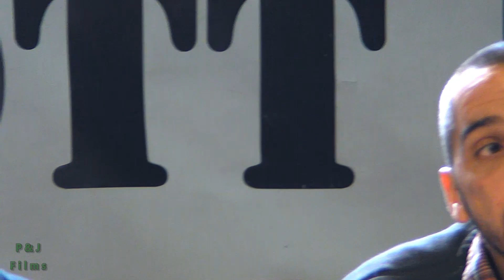Scottish councillors receive death threats over decision to boycott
A Scottish Palestine Solidarity Campaign meeting in Glasgow discussed the boycott, divestment and sanctions campaign against the apartheid state in the Middle East and launched a book edited by Rich Wiles called Generation Palestine - Voices from the Boycott, Divestment and Sanctions Movement with a foreword by Archbishop Desmond Tutu of the anti-apartheid movement in South Africa.

Among the speakers at the meeting was the mover of the successful motion to boycott the apartheid Zionist state by the West Dunbartonshire Council in Scotland. He describes how they prepared in advance by getting the message across to people that what is going on in Gaza is no different to the situation in South Africa under apartheid. People have suffered brutality under the apartheid regimes in both the Middle East and South Africa. They worked to expose the brutal Zionist occupation of Palestine. In 2009 just after the bombardment of Gaza: "Operation Cast Lead" they presented a resolution to the Dunbartonshire council to boycott the Zionist state. Referring to the bombardment of Gaza he said "Mainstream media call it an "operation", it was a brutal operation, innocent Palestinians murdered by the IDF, 1800 people killed." "If it wasn't for US and UK support they would not be able to get away with it." So they took the motion to the council and laid the ground work in the lead up to that. The motion read: 5:49 "This council deplores the loss of life in Palestine which now numbers well over a thousand. This council also recognises the disproportionate force used by the IDF in Palestine and agrees to boycott all Israeli goods as a consequence. Officers should immediately cease the purchase of any goods we currently source which were made or grown in Israel. Officers should also ensure we procure no new goods or produce from Israel until this boycott is formally lifted by the council." Then they reinforced the words to make sure that only the full council was capable of overturning the decision. This was a breakthrough in the BDS campaign which received quite a lot of good publicity from local papers and radio.

6:53 "We also got a lot of vitriolic response from the Zionists across the world, particularly in America. We were getting threats for our lives, threats for our families' lives, "we know where you live", all this kind of stuff. But interestingly enough, that actually galvanised the council, because we weren't going to be bullied, we weren't going to be threatened by these people who were phoning you at 2 o'clock in the morning and telling you that your granddaughter was in danger. It actually galvanised us. It made us more determined to make sure that we held the line and we were going to expose the Zionists, what they were doing to Palestinians. So the effect they thought it would have had the opposite and they went to extremes that even brought in Special Branch and the police. And they brought in the police to explain to us how to open letters, because they were frightened we might get letter bombs. They were explaining to us we need to check our mail, the mail would need to be sifted through the council before we got it because they had reports that the Zionists were posting these letters where, when you opened them up they had razor blades in them and they would have ripped your fingers, you know, and we just couldn't believe it!" "When you look at these Zionists and they talk about how peaceful they are and how violent the Palestinians are! This is the type of people we are dealing with! But you'll never see that in the mainstream media. That's how vicious they are.

So we've done a lot of lobbying of the MP which was a waste of space, the Labour MPs who all wouldn't say "boo" to a goose. What was quite interesting was there were a few senior officers who were very supportive in the council and they gave us quite a lot of support. In 2010 when the 9 Turkish activists were killed by the IDF we put another motion to council to reinforce our original one and as a result of that one we wrote to every council in Scotland asking them to support West Dunbartonshire.

Another thing the Zionists tried to do was, because W Dunbartonshire have a whisky-producing industry, they tried to have a global boycott of any whisky that's produced in W. Dunbartonshire. We get these emails from across America like "I used to buy 20 cases but I'm not buying anymore!" They bombarded local trade organisations. What was interesting was about 6 months later we checked the figures and the sales had actually gone up! So there was a boom to local employment. It was a lesson and definitely convinced us we were on the right road."